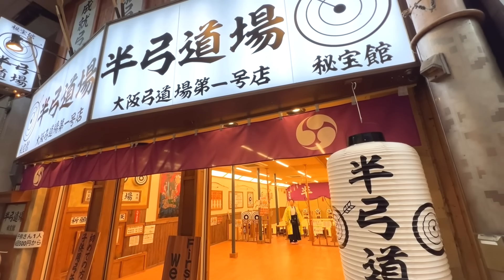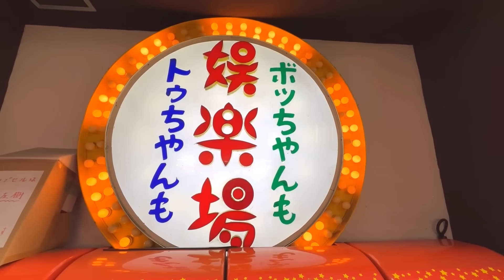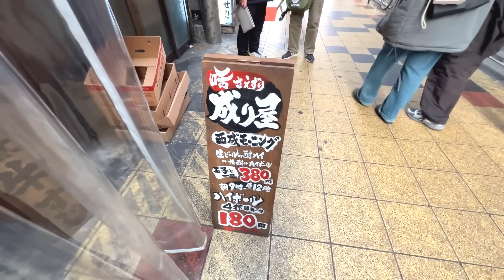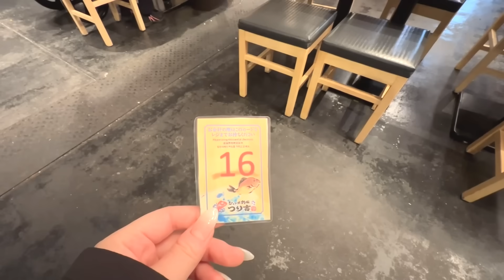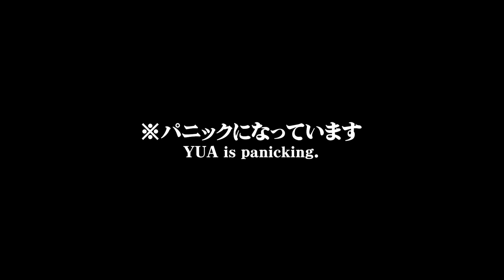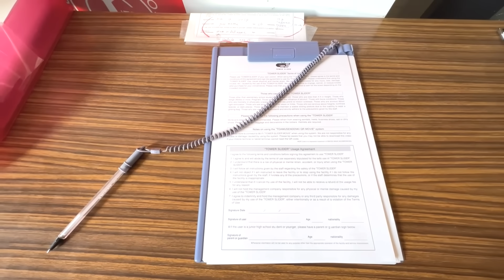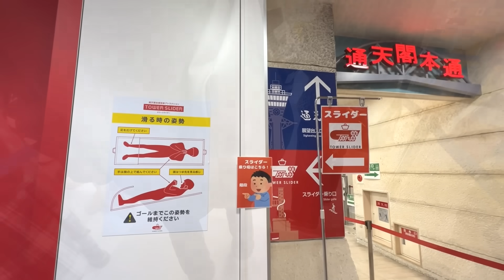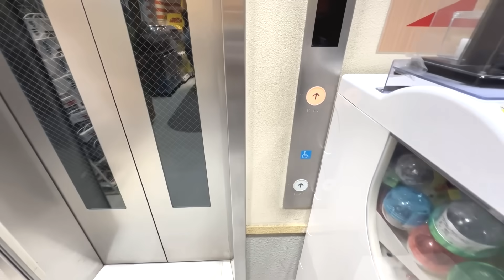【女ひとり旅】日本第二の都市！大阪旅行でしたいストレス発散！／アクティビティ・ぼっち女グルメ・観光ひとり旅💕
大阪に旅行に行くなら一度は行ってほしい❣️大阪のシンボルとしても有名な通天閣周辺で遊んで見ました♪、今回はジャンジャン横丁という商店街を通りアクティビティを楽しんだり食事をして通天閣内のスライダーにものってたりしました🫡✨
今回の旅行もマイペースで楽しんだので動画でその雰囲気が少しでも伝われば嬉しいです💕

※ホームページは英語に切り替えられます。

🚌行き方⛴

小樽駅から徒歩２４分

0:00 大阪メトロ、動物園前駅🚃
0:58 オープニング
1:15 ジャンジャン横丁
6:04 新世界🚩
9:44 ご飯🎣
13:33 通天閣スライダー